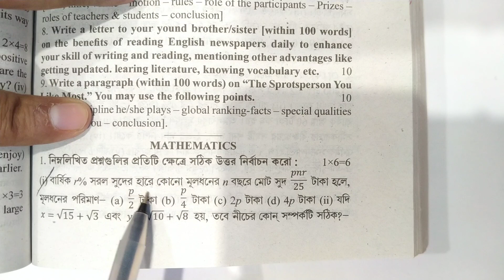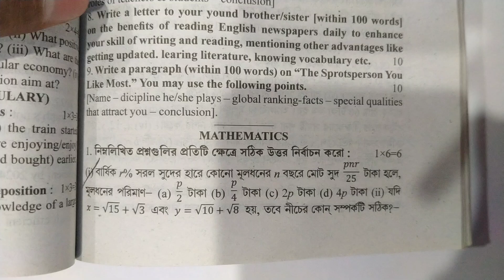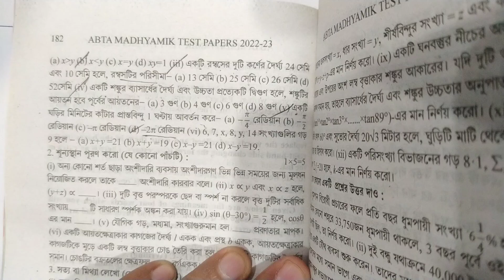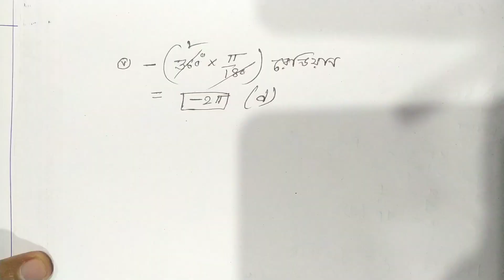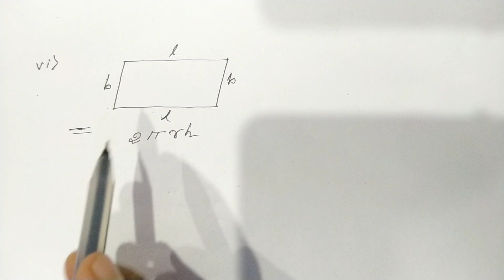Madhyamik 2023 Mathematics Abta Test Paper Page 181Solve/ Abta Test Paper Math Page 181 solution